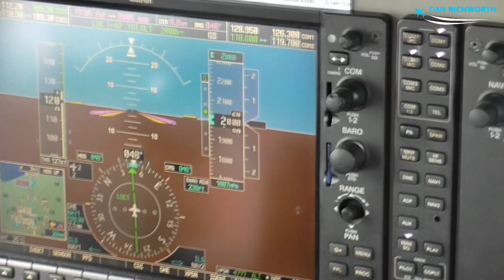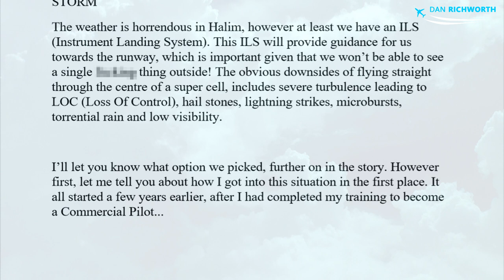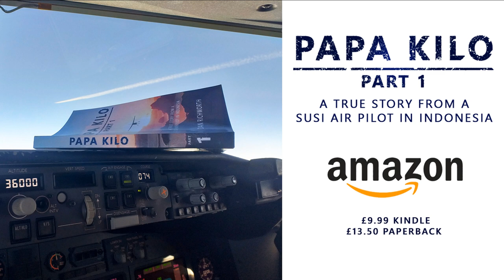PAPA KILO Audio/Visual Book Prologue - NO WHERE TO LAND!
Papa Kilo: A true story of a Susi Air pilot in Indonesia, in a FREE to watch, audio / visual format. If I can get enough people interested, I will create an audio / visual video for the entire book. However this is going to be a MASSIVE project.

PROLOGUE
There is a massive thunderstorm overhead Jakarta. All of our alternates are also submerged under severe weather. Myself and my Captain need to decide what to do.